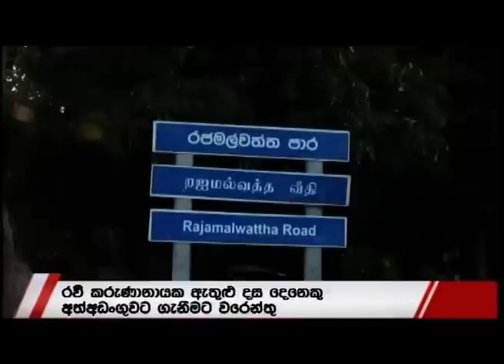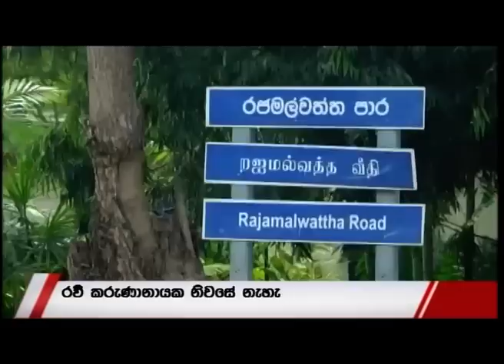ITN News 2020-03-07 | 12.00 PM